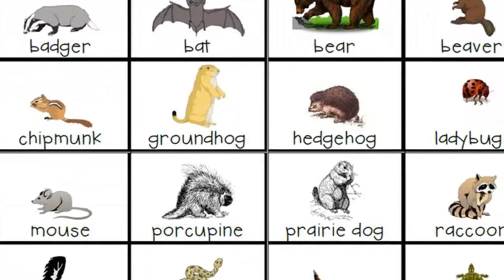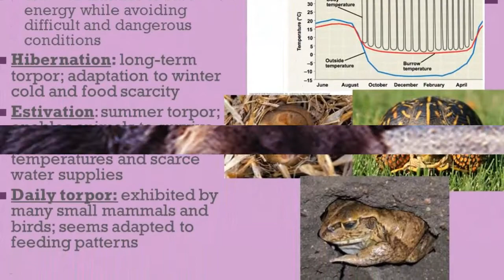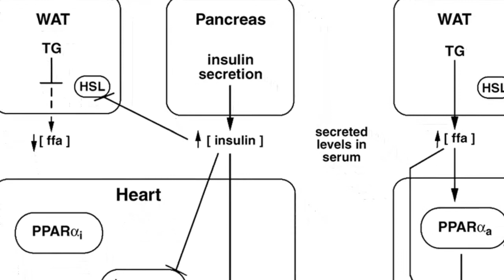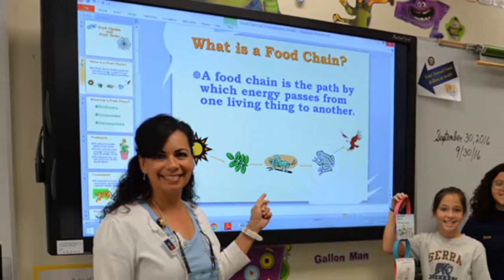Do Bears Really Hibernate? The Never ending Debate of the hibernating bear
Do Bears Really Hibernate? The Neverending Debate of the hibernating bear

 it's a myth that bears hibernate. it's a myth that bears don't hibernate. Where does this story end?

In the United States circa 1950, the story of the hibernating bear was told with confidence. School children from coast to coast knew of the Sleepy Bear that, come cold temperatures and snow, escaped into a cave for months of deep sleep. With the arrival of spring and warmer weather, the bear would emerge from the cave to search for Food & Frolic in a nearby stream.

 And then came the scientists with their sophisticated shiny metal objects, which they used to measure metabolism, temperature, and oxidation. In the 1960's, 70's, and 80s, many such scientists concluded that bears do not hibernate. The logic went something like this. when animals hibernate, their body temperature drops. Smaller mammals that hibernate can drop their body temperature below freezing. Bears, however, drop their body temperature by only 10 to 15 degrees. Further, whereas some smaller mammals cannot be easily awakened during hibernation, a hibernating bear can be stirred from its sleep with relatively little effort. The conclusion was that bears do not hibernate.

This created quite a stir in the scientific community. If bears aren't hibernating, what exactly are they doing?  A replacement Theory was the concept of torpor, a biological state in which animals lower their metabolic rates, but generally for shorter periods of time. Torpor is considered to be less of a deep sleep than hibernation and as seen in Birds, rodents, insectivores, and marsupials.

Yet the torpor argument came with its own set of problems. In many respects, the hibernation of a bear is actually deeper than that of other hibernating species. Although rodents and other small mammals drastically reduce their body temperatures during hibernation, they wake every few days in order to eat and urinate. Some species of bears are able to go 6 to 8 months without eating, urinating, defecating, or fully waking. Further it is because of their large size that bears do not drastically reduce their body temperatures during hibernation. In the face of this confusion, words such as Denning and dormancy were coined to describe the habits of bears.

 Whether the physical inactivity of an animal is labeled hibernation, torpor, or dormancy, the purpose of these prolonged States is to conserve energy in the face of food scarcity or uncomfortable temperatures. Metabolism is reduced when an animal lowers its body temperature, slows its breathing and heart rate, and reduces its movements. A particular strategy a species takes in these Endeavors varies greatly and depends on its environment.

In the colder Northern regions of North America, where food is unavailable for the long stretch of winter, black bears hibernate for several months.  in the Arctic, where Food Supplies are unpredictable, Polar bears can go into hibernation at any time of year. Only female polar bears hibernate, no doubt because of the elevated energy requirements of pregnancy, birth, and feeding the Young.

 Scientists moved back into the pro hibernation Camp after the discovery of a lemur that hibernates in the tropics, apparently to save energy in the face of heat and food scarcity.  The word estivation refers to species that hibernate in warm temperatures. It was traditionally thought that hibernation served as in Escape From the cold oh, but the energy saving behavior of the Lemurs hibernation demonstrated that the process is about lowering metabolism in the face of environmental stressors that vary from species to species.

Hibernation is now accepted as a broad phrase that refers to a reduction in metabolism for prolonged periods of time. Meaning that it is once again safe to tell the tale of the hibernating bear.